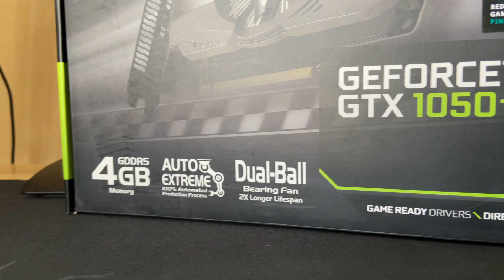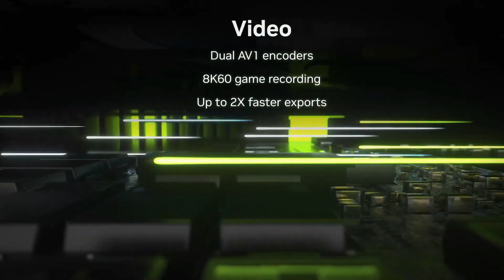LAS MEJORES FUENTES DE PODER CALIDAD PRECIO EN 2023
Hola muy buenas a todos, primero que nada buenos días y espero estén bien, en este video les voy a mostrar mis recomendaciones y sugerencias al momento de comprar una fuente de poder en este 2023, ya que la ultima guía que realice sobre este tipo de productos fue en 2021, por ende ya tocaba sacar un video al respecto. En este video veremos 4 puestos o "tier" donde las fuentes de poder se encontraran, cada una con sus respectivas alternativas y recomendaciones al momento de escoger los componentes, así que en este video veremos Las Mejores Fuentes de Poder Calidad Precio para este 2023, soy Luis y vamos a ello:D

Si deseas apoyarme volviéndote miembro del canal me ayudarías a seguir creciendo, y podrás acceder a recompensas exclusivas :)

Introducción: 00:00
¿Por qué es importante elegirla bien?: 00:39
Tier D: 01:09
Tier C: 03:06
Tier B: 04:24
Tier A: 06:11
Sugerencias: 07:23

Mis componentes:

Ryzen 7 5700X
RTX 2060S FE (Alternativa económica)
4x8 RAM 3200Mhz Corsair Vengeance Pro RGB
B550 Steel Legend (está escaza)
Microfono RODE PodMic
Cámara Sony ZV-E10(buenísima)